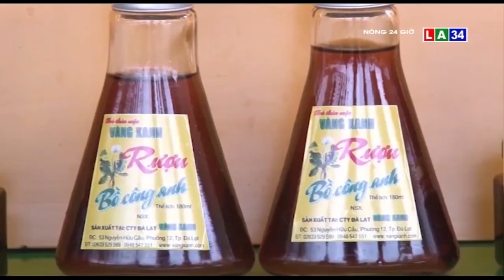Làm giàu từ cây bồ công anh | LONG AN TV